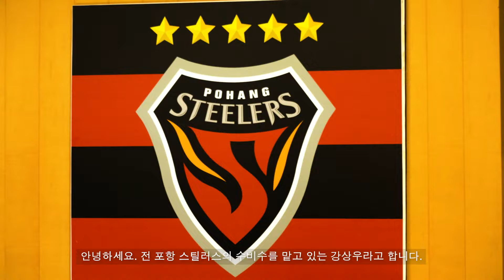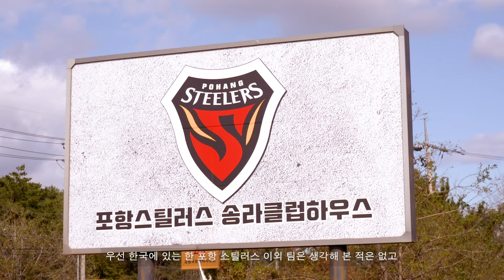EP.5│K리그 도움왕! 강상우의 '커리어 하이' 시즌 되돌아 보기 [K LEAGUE Conversations]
코로나19로 개막 연기, 경기 일정 축소, 무관중 경기 등 유례없는 상황에서도
 무사히 시즌을 마친 K리그.
쉽지 않았던 시즌 속 6명의 K리그 선수들의 비하인드 스토리를 공개합니다.